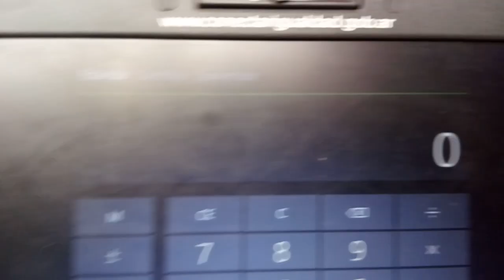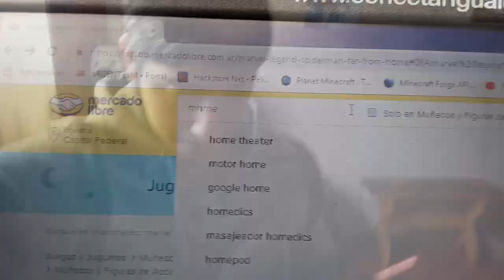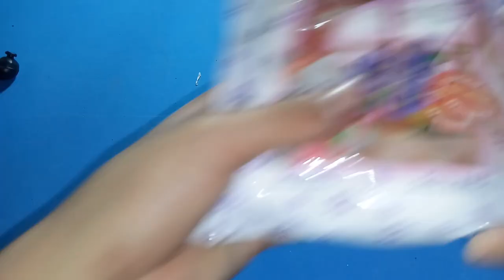❤COMO HACER a MYSTERIO [Marvel Legends]👌SUPER BARATA, SUPER FACIL, SUPER TUTORIAL!!!!😁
Hola, te enceñare a HACER tu Propia figura al estilo Marvel Legends de MYSTERIO/Quentin beck. El peor villano 😦de Spiderman. no te lo pierdas!

❤Si te gusto el video deja tu 👍👍👍👍👍

Aqui puedes comprar el producto 👌(⚠si no eres ARG⚠)

Mi nombre es Marcos Perez, hasta la proxima👋👋👋👋.🎥